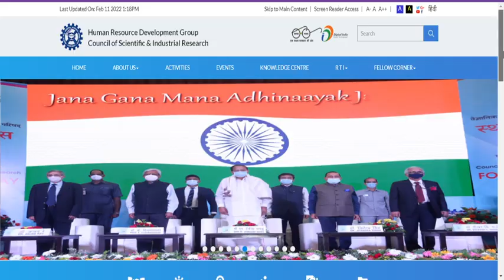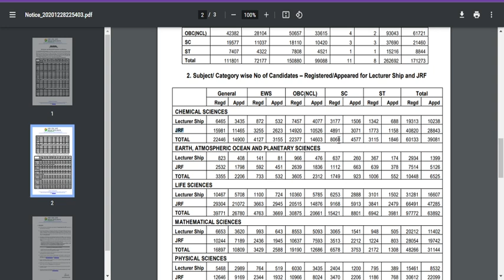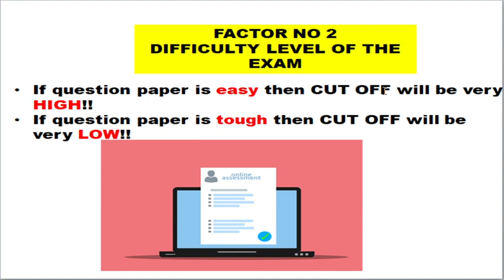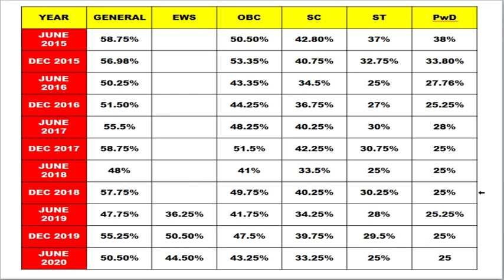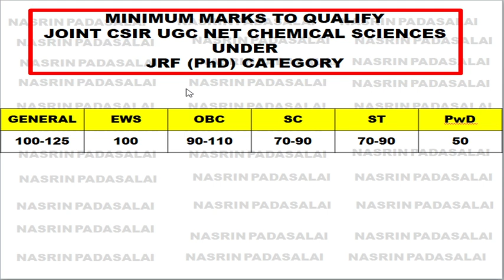Know Minimum Marks to qualify CSIR UGC NET Chemical Sciences JRF 2022🔥😎Category wise marks Released